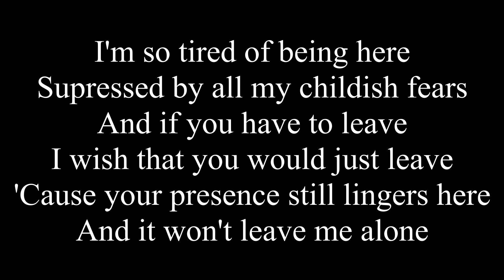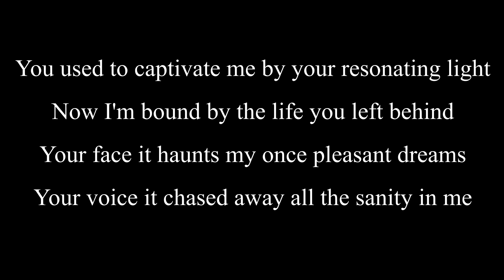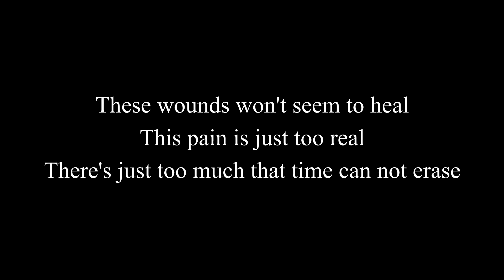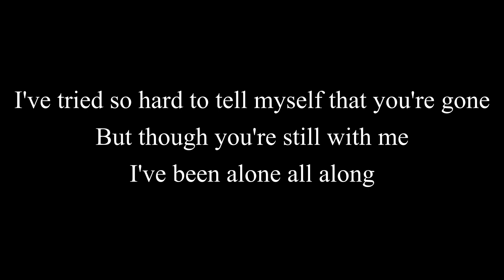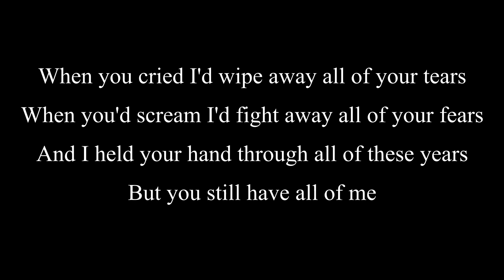Gregorian - My Immortal (lyrics)